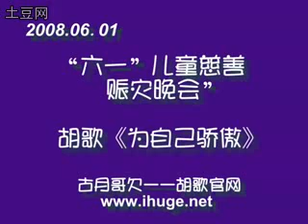YouTube - Hu Ge_ June 1 2008_六一-赈灾晚会.flv